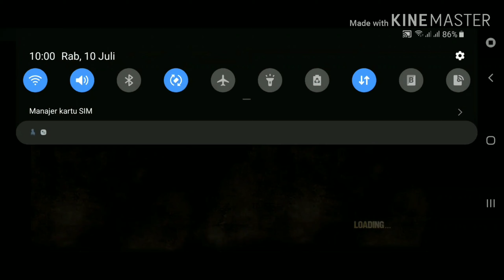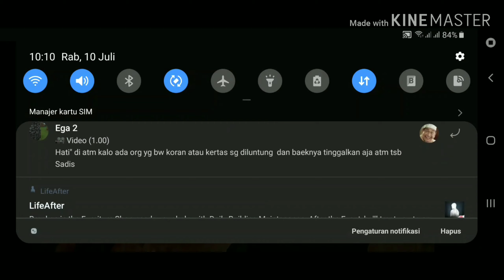Wow!!! Penjahat lolos dari zombi??? | TWD season 1 part 1